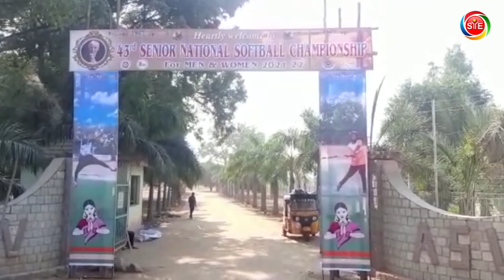అనంత సాఫ్ట్ బాల్ పోటీల్లో మహారాష్ట్ర-కేరళ విజయకేతనం || Sports News in Telugu l SYEOTT